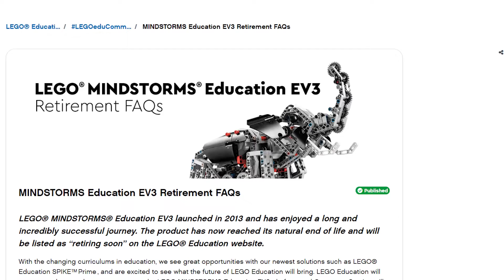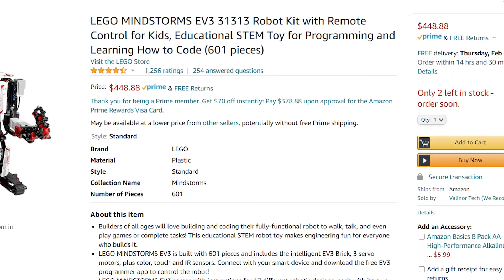Why You Should Buy LEGO MINDSTORMS EV3 Before It's Too Late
LEGO MINDSTOMRS EV3 is slated for retirement in June 2021 according to LEGO Education. Following their announcement, we are already seeing the price of the EV3 skyrocket in response to sustained demand and dwindling supply. If you were thinking about picking up a LEGO MINDSTORMS EV3 set for classroom or home use, you should plan to buy it soon before they become too expensive or sell out completely.

CONTENTS
0:00 - Introduction
0:42 - EV3 Retirement Recap
1:09 - Supply vs. Demand
1:42 - Price Fluctuations
2:41 - EV3 Battery Pack Example
4:29 - Last EV3 in the World
4:40 - A Glimmer of Hope
5:51 - Not Financial Advice
6:18 - Next Gen LEGO MINDSTORMS

🎵 Thank you to my friend OTT for producing the beats and music used in this video. You can check him out on Instagram

📽 Thank you to my friend Preston Nichols for designing Builderdude35's intro animation and logo!